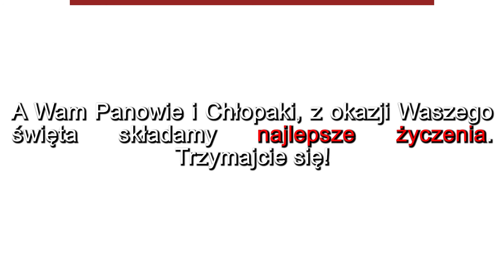Dzień Chłopaka - Konkurs wiązania krawata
Studio Filmowe Telektroskop Szkoły Szczepanika w Tarnowie 2020